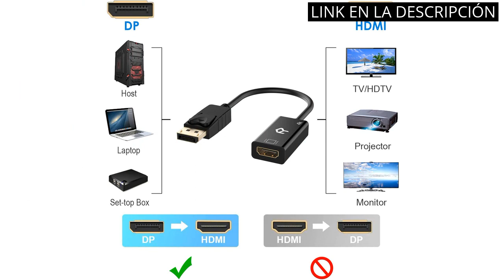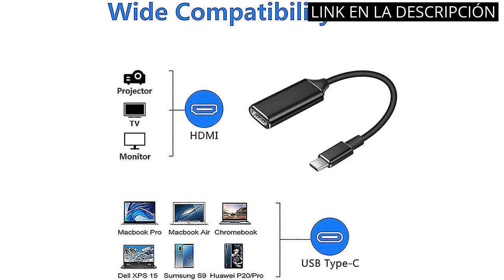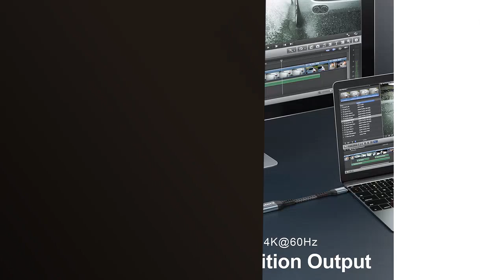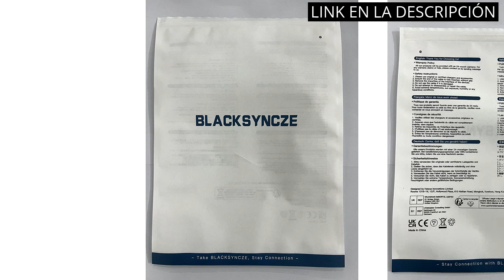【Usb to hdmi adapter】Los 5 mejores adaptadores USB a HDMI que debes conocer ✅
🤓 Más información

✋  Aquí están los 5 mejores adaptadores usb a hdmi que debes conocer disponibles en el mercado.

🔽🔽🔽 ENLACES DE COMPRA USB TO HDMI ADAPTER 🔽🔽🔽

1) Rankie Adaptador DisplayPort a HDMI, Resolución 4K HDTV Convertidor, Negro

2) Adaptador USB C a HDMI, adaptador HDMI tipo C a 4K, compatible con Thunderbolt 3, salida de audio de vídeo para MacBook Pro 2018/2017/2016, MacBook Air, Samsung (negro)

3) StarTech.com Adaptador USB 3.0 a HDMI - 1080p (1920x1200) - Adaptador Conversor Compacto de USB-A a HDMI para Monitor - Adaptador Gráfico Externo de Vídeo - Negro - para Windows Solamente (USB32HDES)

4) USB 3.0 & 2.0 to HDMI & VGA HDTV Adapter Cable External Graphics Card for Windows MacBook Laptop

5) BLACKSYNCZE Adaptador USB C a HDMI, Adaptador HDMI Tipo C 4K@60Hz (Compatible con Thunderbolt 3), Nailon Adaptador HDMI a USB para MacBook Pro 2022, MacBook Air, Pad Pro, Samsung S21, XPS 15/13, 15CM

00:00 - Intro
00:06 - 1) Rankie Adaptador DisplayPort a HDMI, Resolución 4K HDTV...
00:46 - 2) Adaptador USB C a HDMI, adaptador HDMI tipo...
01:17 - 3) StarTech.com Adaptador USB 3.0 a HDMI - 1080p...
01:54 - 4) USB 3.0 & 2.0 to HDMI & VGA...
02:36 - 5) BLACKSYNCZE Adaptador USB C a HDMI, Adaptador HDMI...
03:17 - Outro